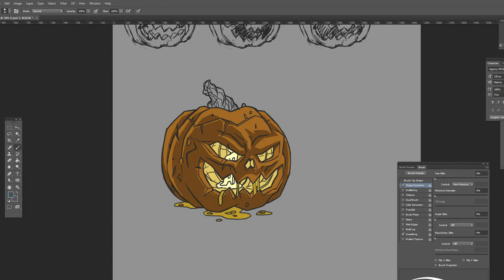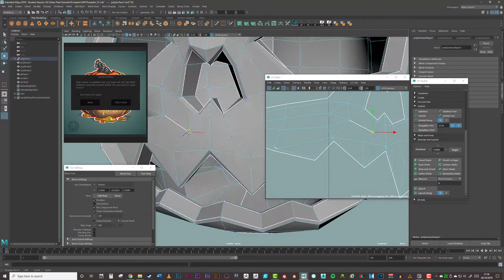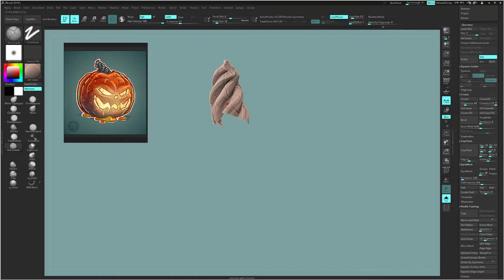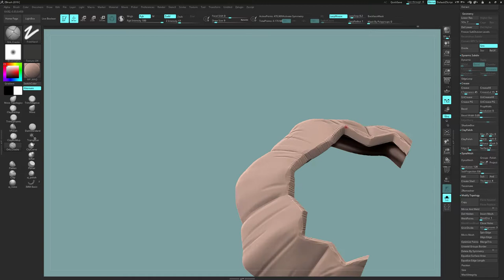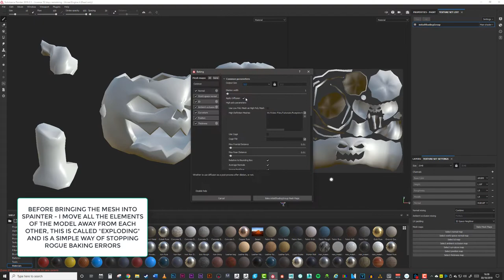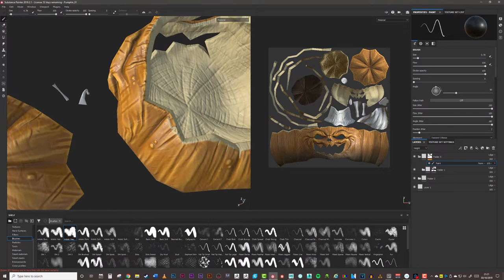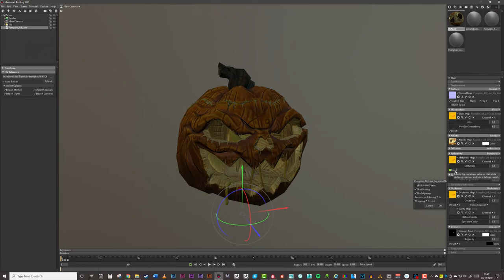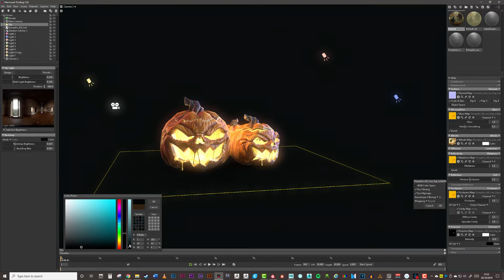[3D]How to: MAKE A PUMPKIN! - Game Ready Asset for Halloween- [Maya]-[Zbrush]-[SPainter]-[Toolbag]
In this halloween themed tutorial I show a process of how to model and sculpt a spooky pumpkin for a game ready asset/prop - This process uses a more carefully constructed base mesh thats then sculpted upon in order to skip the rtopologisation process. This is not necessarily a time saving or better solution, rather just an alternative.

Programmes used are (In order) - Photoshop - Maya - Zbrush - Substance Painter - Marmoset Toolbag -

I am happy to answer any questions or take video tutorial requests.